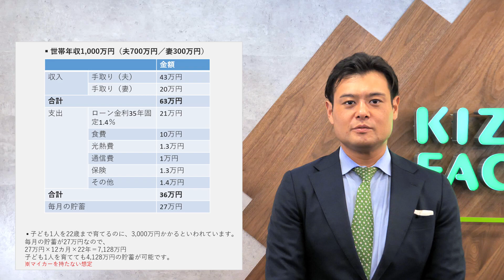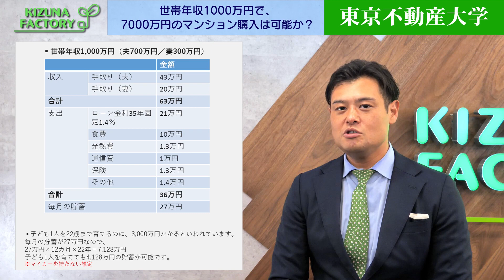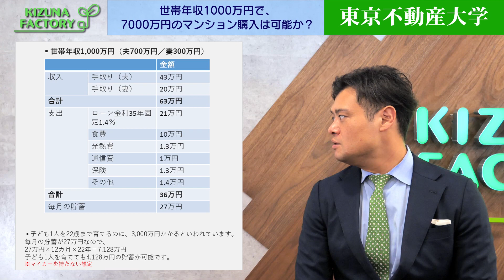世帯年収1000万円で、7000万円のマンション購入は可能か？​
今回はこちらのシミュレーションについて解説！

■期間限定！LINE登録で豪華特典目白押し！
・有料noteの無料公開
・厳選物件情報
・最新不動産情報

■不動産の事でお困りですか？
→無料のWEBセミナーはいかがでしょうか

■こんなところにも住める！？年収1,000万円の人におすすめしたいエリア３選

■東京不動産大学のTwitterページはこちらから

■東京不動産大学のfacebookページはこちらから